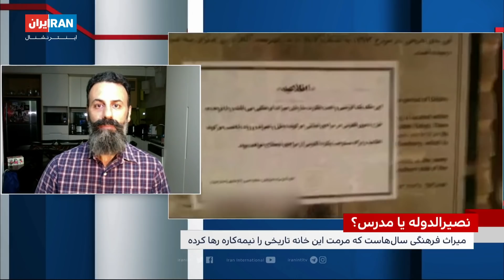تیتراول: بمب اتم جمهوری اسلامی در شورای حکام / تصاویر جدید از حمله سپاه به سربازهای آمریکایی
پیش‌نویس قطعنامه ای علیه ایران روانه شورای حکام آژانس بین المللی انرژی اتمی شده. بریتانیا، فرانسه و آلمان از موضع آمریکا حمایت کردند

در آستانه احتمال تصویب لوایح مربوط به اف ای تی اف، ۱۷۰ نماینده مجلس در بیانیه ای به شدت با آن مخالفت کرده اند

روایت تکان دهنده شماری از نظامیان آمریکایی از آنچه در ۱۸ دی ۹۸ گذشت